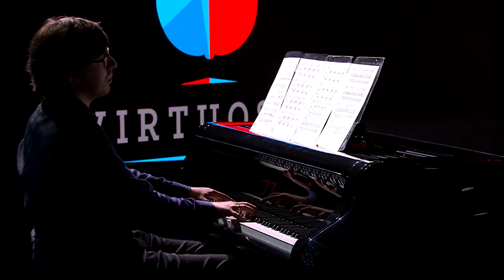Virtuózok V4+ | Magyar Válogató | Szőke Diána - Jules Massanet: Ouvre les yeux bleus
A hat évvel ezelőtt elindított Virtuózok egy klasszikus zenei tehetségkutató műsor, amely forradalmasította a magyar TV-piacot, alig néhány hét alatt a köztelevízió legjobban értékelt TV-műsorává válva. A Virtuózok formátuma egyedülálló, a klasszikus fiatal tehetségek felfedezésére összpontosít, majd a felfedezett tehetségek számára olyan fejlődési és előrelépési lehetőségeket biztosít, amely egyébként keveseknek adatik meg. Az idei versenyben öt ország tehetségei versenyeznek és az adásokat öt országban közvetíti a televízió.
Házigazdák: Thomas Gottschalk, Ida Nowakovska

Köszönjük a Google Magyarország segítségét!